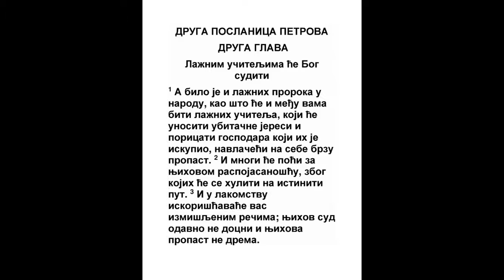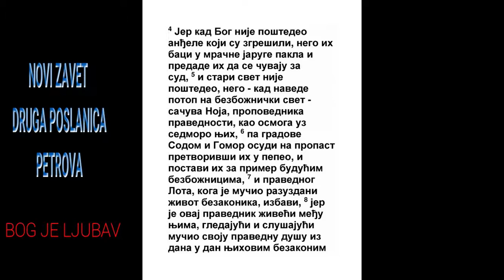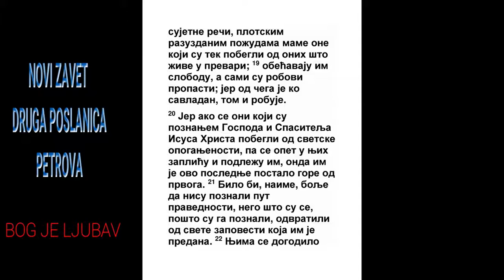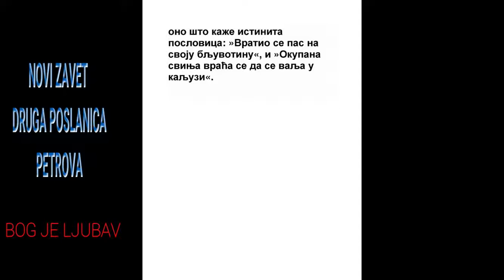DRUGA POSLANICA PETROVA DRUGA GLAVA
1 A beše i lažnih proroka u narodu, kao što će i među vama biti lažnih učitelja, koji će uneti jeresi pogibli, i odricaće se Gospodara koji ih iskupi i dovodiće sebi naglu pogibao.
5 Moj. 13:1, Mt. 24:11, 1 Kor. 6:20, Gal. 3:13, Ef. 1:7, Jev. 10:29
2 I mnogi će poći za njihovim nečistotama kojima će se huliti na put istine.

3 I u lakomstvu loviće vas izmišljenim rečima. Njihov sud odavno ne docni, i pogibao njihova ne drema.
Juda 1:16
4 Jer kad Bog ne poštede anđela koji sagrešiše, nego ih metnu u okove mraka paklenog, i predade da se čuvaju za sud;
Jov 4:18, Jezek. 7:4, Jezek. 8:18, Jezek. 9:5, Lk. 8:31, Jn. 8:44, Otk. 20:2
5 I prvi svet ne poštede, nego sačuvavši samosmoga Noja, propovednika pravde, navede potop na svet bezbožnički;
1 Moj. 7:1, Jev. 11:7
6 I gradove Sodom i Gomor sažeže i razvali i osudi, i postavi ugled bezbožnicima koji bi postali;
1 Moj. 19:24, 4 Moj. 16:38, Jezek. 23:48, Jezek. 28:18
7 I izbavi pravednog Lota, koga osramotiše bezakonici nečistotom življenja;

8 Jer kad življaše pravednik među njima, gledajući i slušajući bezakona dela, mučaše od dana do dana pravednu dušu;

9 Zna Gospod pobožne izbavljati od napasti, a nepravednike mučeći čuvati za dan sudni;
1 Moj. 19:12, Ps. 34:17, 2 Tim. 4:17
10 A osobito one koji idu za telesnim željama nečistote, i ne mare za poglavarstvo, i koji su bezobrazni i samovoljni, i ne drhću huleći na slavu.

11 Kad anđeli, koji veću snagu i silu imaju, ne izgovaraju na njih pred Gospodom hulni sud;
Juda 1:9
12 A oni, kao nerazumna životinja, koja je od prirode na to stvorena da se hvata i kolje, hule na ono što ne razumeju, i u pogibli svojoj propašće
Jer. 12:3
13 Primajući platu nepravde. Oni misle da je slast častiti se svaki dan; oni su sramota i greh, koji se hrane svojim prevarama, jedući s vama;
Isa. 3:11, Rim. 13:13, 1 Kor. 11:20, Filip. 3:19, Juda 1:12
14 Imajući oči pune preljubočinstva i neprestanog greha; prelašćujući neutvrđene duše; imaju srce naučeno lakomstvu, deca kletve;

15 Ostavivši pravi put, zađoše, i idu putem Valaama Vosorovog, kome omile plata nepravedna;
4 Moj. 22:1, 4 Moj. 22:39
16 Ali bi pokaran za svoje bezakonje: skot nemi progovorivši glasom čovečijim zabrani bezumlje prorokovo.

17 Ovo su bezvodni izvori, i oblaci i magle koje progone vetrovi, za koje se čuva mrak tamni vavek.

18 Jer govoreći ponosite i lažljive reči prelašćuju na nečistote telesnih želja one koji odskora beže od onih što žive u prevari.
Dela 2:40, 2 Pet. 1:4
19 I obećavaju im slobodu, a sami su robovi pogibli; jer koga ko nadvlada onaj mu i robuje.
Jn. 8:34, Gal. 5:13
20 Jer ako odbegnu od nečistote sveta poznanjem Gospoda i spasa našeg Isusa Hrista, pa se opet zapletu u njih i budu nadvladani, bude im poslednje gore od prvog;
Mt. 12:45, Lk. 11:26, Jev. 6:4, 2 Pet. 1:4
21 Jer im beše bolje da ne poznaše put pravde, negoli kad poznaše da se vrate natrag od svete zapovesti koja im je predana.
Lk. 12:47, Jn. 9:41
22 Jer im se dogodi istinita pripovest: pas se povraća na svoju bljuvotinu, i: svinja okupavši se, u kaljužu.
Priče 23:35, Priče 26:11